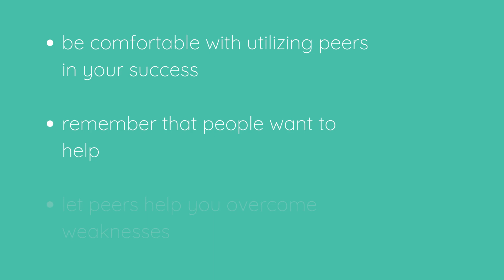The Power Of Peers with Scot Safon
Marketing Consultant, Scot Safon, shares his ideas on how peers can empower you to overcome your work weaknesses.